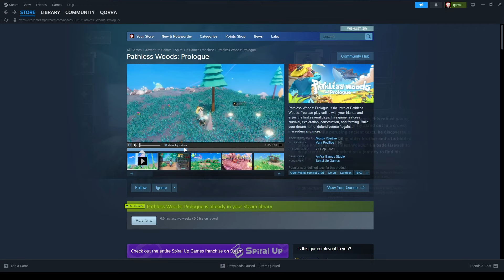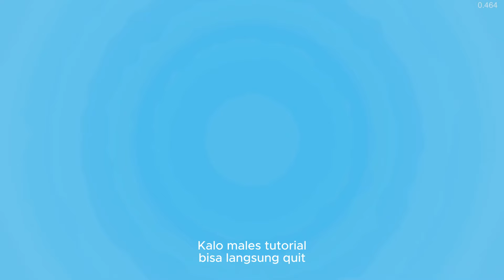Game Survival Open World Ringan cuma 1GB - Pathless woods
MbahGaming Topup - Games, Voucher, dan PPOB Termurah 24 Jam

support materi tidak wajib!!
💻info spek pc
⚙i5 4460
⚙16gb ram DDR3
⚙ssd120gb
⚙RX 480 DDR5 4G
⚙PSU Deepcool pf500
Device lain Xiaomi pad 6